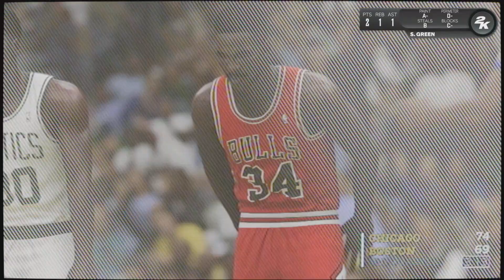(PS5)NBA 2K23: Jordan Challenge ⓷.⓶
*Classic*
Watch this feel like 1986! Some of the exact same highlights as real life.